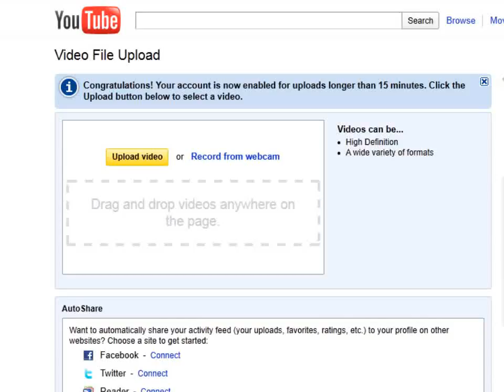15 Minutes Are Up